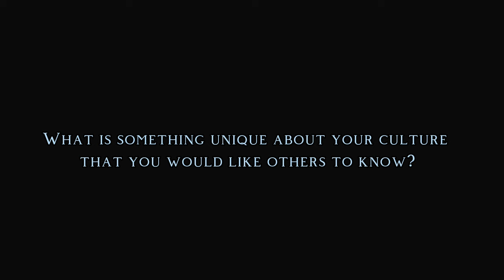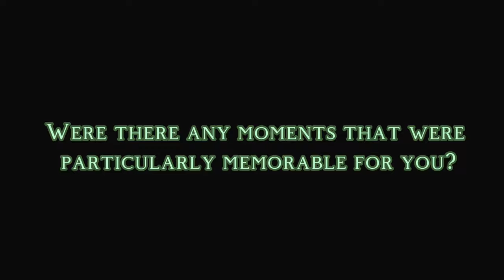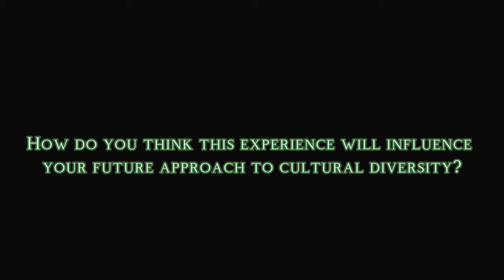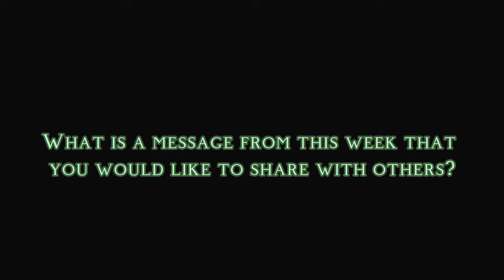TASIS International Week Interviews (TASIS Student Film)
Joy Wang ’25 interviewed 10 TASIS Middle and High School students before and after International Week 2024 and shared their responses in an uplifting video.